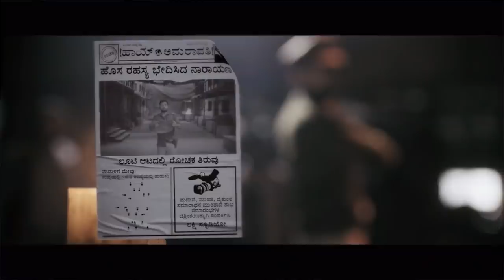Avane Srimannarayana Movie REVIEW | Deeksha Sharma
Avane Srimannarayana Movie Review In Hindi. Avane Srimannarayana Movie Public Review By Deeksha Sharma. Avane Srimannarayana Movie Story Explained In Hindi. Avane Srimannarayana Kannada Movie Full Details Discussion In Hindi. In this Video I will be sharing my honest review of movie Avane Srimannarayana which can be translated in English as Adventures of Srimannarayana, The Best Movie from South Industry in 2019 or Over hyped one man show? Find all your answers in this Video.

Rakshit Shetty | Pushkar Films | Shanvi | Sachin

'AVANE SRIMANNARAYANA’ | Hero Becomes A Legend - Starring: Rakshit Shetty, Shanvi Srivastava, Balaji Manohar, Achyutha Kumar, Pramod Shetty, Madhusudhan Rao

Production House: Pushkar Films and Shree Devi Entertainers
Directed by Sachin
Produced by Pushkara Mallikarjunaiah and H.K. Prakash
Written by Rakshit Shetty & The Seven Odds